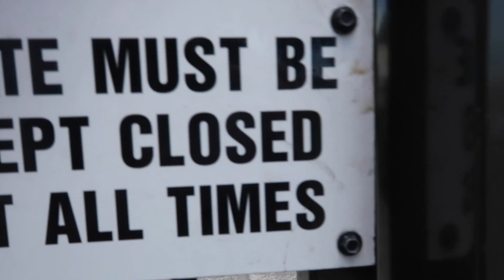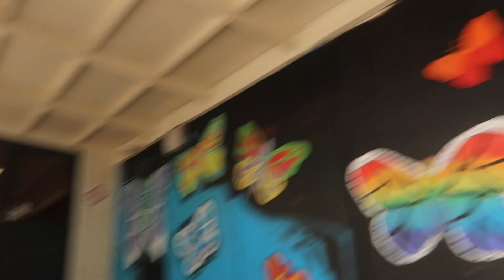Finally Went Skating!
its been a while since we have been at the skatepark and longer since I filmed a video at the skatepark.